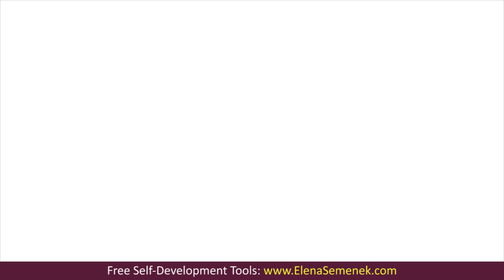How to build self-esteem. How to build confidence in yourself.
How to build self-esteem. How to build confidence in yourself. Motivational video by online psychologist Elena Semenek.